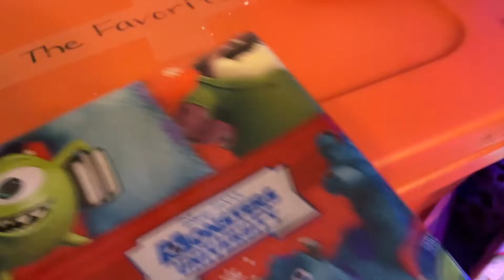In Our Christmas Jammies! (Episode 260)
Since pictures can be torture- especially with 5 kids- we decided to get creative this year. We got Christmas Jammies December 23 and took all our Christmas pictures so when the action started, there would be no fretting on trying to get everyone to look at the camera. Bali is SOOO very opinionated and STILL made pictures almost impossible. But the rest of the fam has been in training for years so they knew how to surround the baby and SMILE, SMILE, SMILE!!